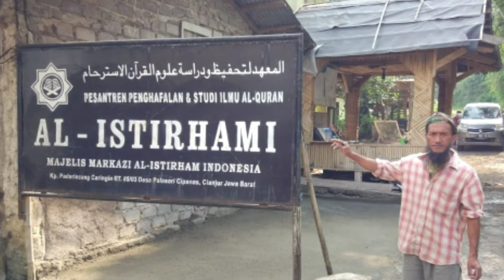Istirhami - pemburu cinta kasih Allah